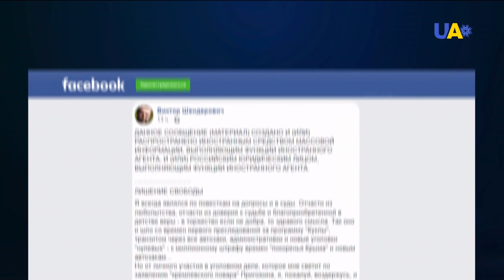Сборы резервистов в ОРДЛО. Реакция Минобороны Украины | День 11.01.22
00:00 Смотрите в этом выпуске:
00:08 Командование Вооруженных сил России проводит сборы резервистов в ОРДЛО.
00:39 Россия должна выбрать путь деэскалации, а не конфликта, – Андреа Калан.
01:37 Основная миссия ОДКБ в Казахстане завершена.
03:14 Писатель Виктор Шендерович объявил о решении выехать из России в связи с уголовным производством о клевете.
04:04 Украина в достаточной мере и даже с запасом обеспечена газом и углем для прохождения зимнего отопительного периода, сообщил министр энергетики Украины Герман Галущенко.
04:54 Украинским правоохранителям с февраля повысят заработную плату.
05:35 Уникальная операция. Американские хирурги впервые в мире успешно пересадили сердце свиньи - человеку.
06:25 2021-й год вошел в пятерку самых жарких за всю историю научных наблюдений.
07:03 "Разом – ми єдині!". Инклюзивный фестиваль творчества проходит в Мариуполе.
08:50 Программу празднования 70-летнего юбилея правления королевы Елизаветы II опубликовали в Букингемском дворце.